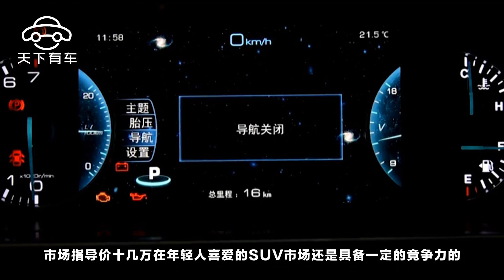都說它是眾泰和雷克薩斯LX570的私生子，你看像不像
眾泰作為國內汽車品牌的後起之秀，近兩年一直是汽車圈的熱門話題，眾所周知是因為其非常善於模仿，而對於此起彼伏的議論和聲討，眾泰向來都是處之泰然，對外宣布所有的造型設計僅僅是借鑒，並不是所謂的抄襲。大邁X7S，就是借鑒的雷克薩斯的車型，都說是眾泰和雷克薩斯LX570的私生子，你看像不像？